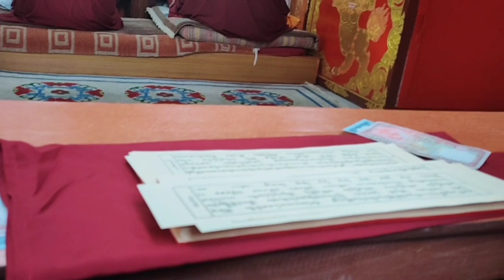समस्त प्राणीहरूको कल्याण एवं || विश्व शान्तिको लागि || ञ्युङने उपषोध ब्रत | बुद्ध धर्म | Bishal Lama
विश्व शान्ति तथा सर्व प्राणीहरूको कल्याण बिशेष गरी दशैं को बेलामा करोडौं पशुपन्छीहरुको हत्या हुने भएकाले  हामीले गरेको यो  ञ्युङने,उपषोध,मौन,ब्रत,प्रार्थना,प्रणीधानहरू बाट जति पनि पुन्य लाभ हुन्छ ति सबै विकालमा ज्यान गुमाएका अवोध प्राणीहरूको नाममा परिणामना गर्दा छौ।
भावतु सर्वमंगलम

कुनै भुलचुक भएकोमा विद्धानवर्ग द्वारा सच्याउन सकिनेछ। गल्ती भएमा क्षमा याचना गर्दछु। धन्यवाद
 सबै प्राणीहरूको कल्याण होस भवतु सर्वमङलम
धार्मिक , सांस्कृतिक ,कल्चर,ब्लग,मनोरंजन तथा देश विदेशको  जानकारी मुलुक तथा सबै प्रकारको  विडियोहरु समावेश गरिनेछ यस्तै विडियोहरु हेर्नका लागि हाम्रो च्यानल  like,subscribe, share, comment गर्न नभुल्नु होला साथै छेउमा रहेको bell लाई पनि दबाउनु होला जति पनि हामीले upload गरिएको नयाँ नयाँ विडियोहरु सबै भन्दा पहिले तपाईंले हेर्नु पाउने छ धन्यवाद भवतु सर्वमङलम

ༀམཎིཔདྨེཧཱུྃ
Bishal Lama